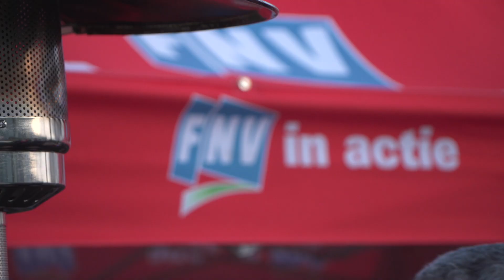Staking Technische Unie 13 januari 2020, FNV VO2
Medewerkers van de Technische Unie in Strijen staken vanaf 13 januari voor een goede cao Technische Groothandel. Ze willen een loonsverhoging van 5% per jaar. En eisen ook dat werkgevers hun voorstellen van tafel halen om toeslagen af te schaffen.